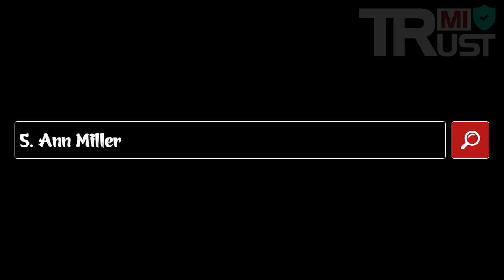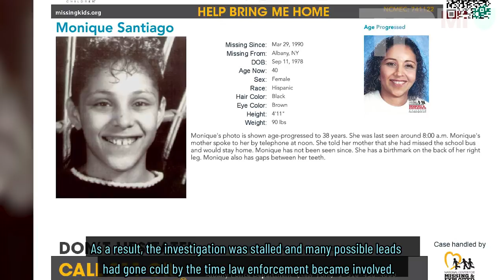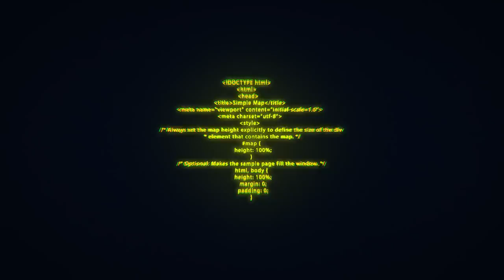8 Mysterious Disappearances That Are Still Unsolved Part 6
8 Mysterious Disappearances That Are Still Unsolved Part 6